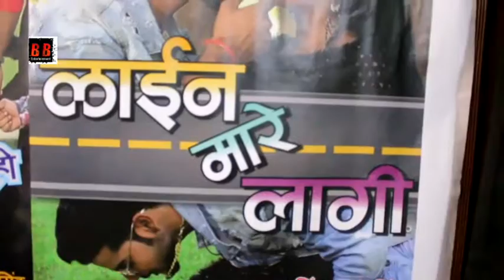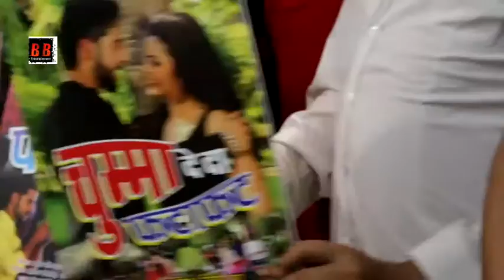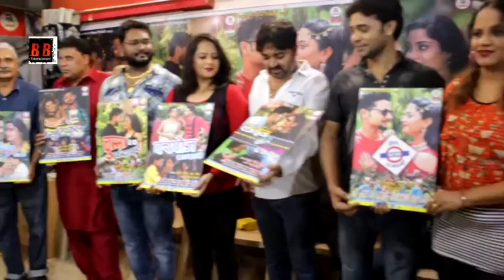Release of "Six Music Video" by Babloo Bhaiya, Shubhi Sharma, Nidhi Jha, Ritu Singh with Rahul Singh